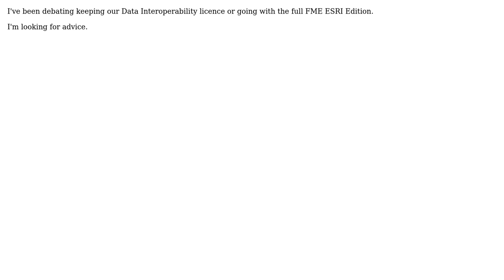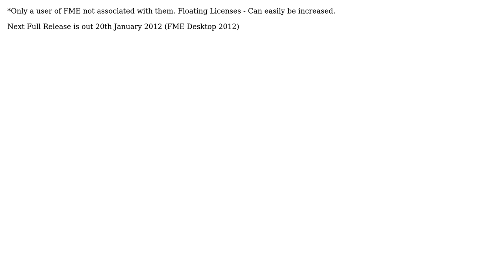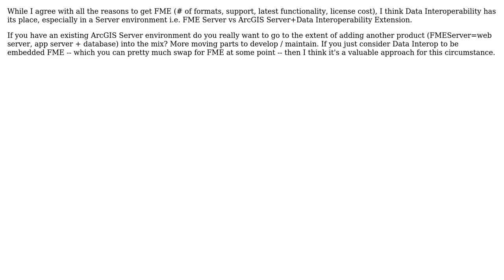GIS: Data Interoperability or FME ESRI Edition? (3 Solutions!!)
GIS: Data Interoperability or FME ESRI Edition?

With thanks & praise to God, and with thanks to the many people who have made this project possible! | Content (except music & images) licensed under CC BY-SA | Music | Images & others | With thanks to user PolyGeo user Phil Penn user Mapperz user Dom user David Eagle user Alex Markov and the Stack Exchange Network Trademarks are property of their respective owners. You are responsible for your own actions.